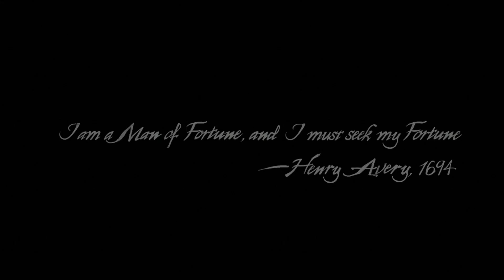Uncharted 4: The Beginning - Nathan's Adventure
In the opening sequence of Uncharted 4, Nathan Drake starts his adventure in a prison where he is led by a guard through the facility. This captivating beginning introduces players to the environment and hints at the mysteries and dangers that lie ahead as Nathan seeks hidden treasures and uncovers ancient secrets. Experience the thrill of exploration and action as the journey unfolds.